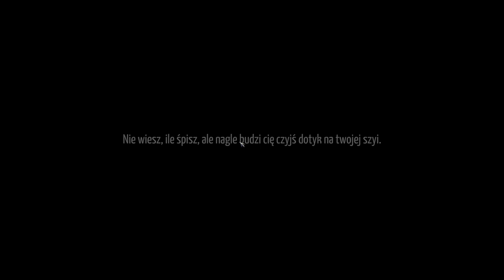BrokenRanks - Samouczek - Ostatni Rozkaz i Dziwny Wojaż - Alicja umiera i wydajemy kucharza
Gameplay przedstawiający przechodzenie samouczka do BrokenRanks. Składa się on z zadań Ostatni Rozkaz  Dziwny Wojaż. W tym wariancie nie uratujemy Alicji i wydamy kucharza bosmanowi.

Nagroda za ten wariant przejścia to:
150 złota
300 doświadczenia

Tym samym wydaje się, że jest to najmniej korzystny wariant przejścia samouczka.

*Warto zauważyć, że uratowanie (lub nie) Alicji pozostaje bez wpływu na wysokość otrzymanej nagrody.